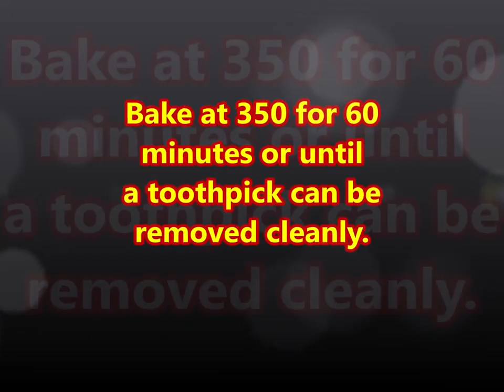Cooking with Ed - Pumpkin Bread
LOL, I crack myself up, Cooking with Ed, Pumpkin Bread! 😆 So this is my all time Fall Favorite right here. Follow along and I will show you how easy this Libby's Pumpkin Bread is to make. (I got two more that I am going to make around Christmas time too) Never know what you are going find on my channel!

Please subscribe to my channel if you have not already and be sure to hit the Like button if you liked my video also hit the notification bell so you can follow along when I post future videos. payattentionto the details

Fan mail can be sent to:
Colt, Arkansas 72326